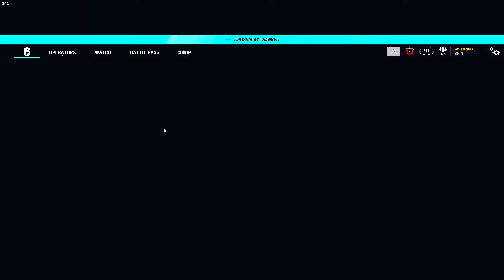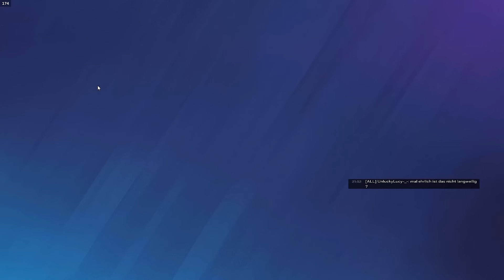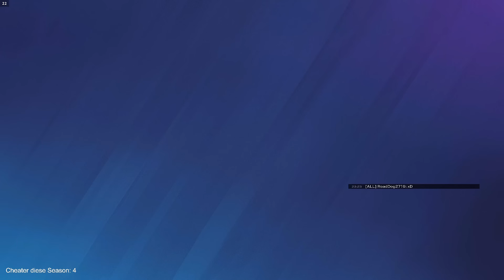Die CHEATER sind wieder DA - Rainbow Six Siege [DE]